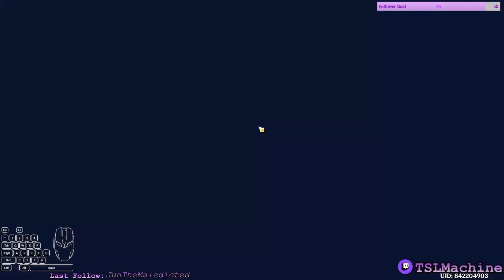ANTI-SMUGGLING TEAM | CYNO COLEMAN IMPACT #1 — Genshin Impact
TSLMachine plays Genshin Impact!

Cyno Story Quest!

Archon Quest story time (interlude and then Caribert) will be back after a while after we finish a couple of story quests!

0:00 start
2:47 It's Cyno!
5:15 Apprehend!
13:15 Consulting Dori
21:03 Reporting back to Cyno
26:25 Confrontation
31:51 end

I apologize for the glitches in the video. I had some issues with the recording with OBS. Didn't realize this until much later so I didn't get to grab the 720p VODs directly from Twitch.

I dub this series "Coleman Impact" because my traveler is named after the legendary eight-time back-to-back Mr. Olympia winner, Ronald Dean "Ronnie" Coleman!

From the 15 and 28 April 2023 streams.